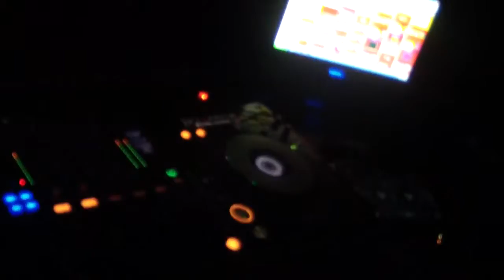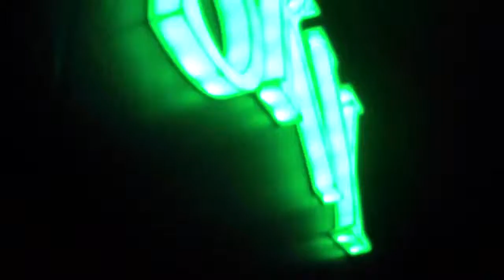Презентация ремикса от DJ NIKITA STIFLER vesves ALEXANDER HOLSTEN| STUDIO club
презентация ремикса от DJ ALEXANDER HOLSTEN vesves DJ NIKITA STIFLER - Gasolina.

ДЖИГУРДА БРАЗЕРС: Наш интерактив на СПРАШИВАЙ РУ: Booking: .